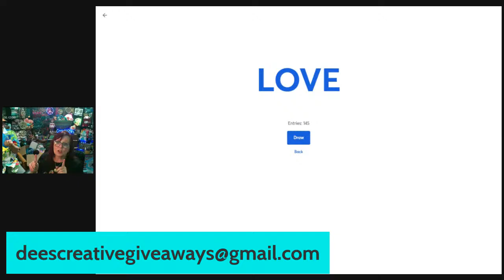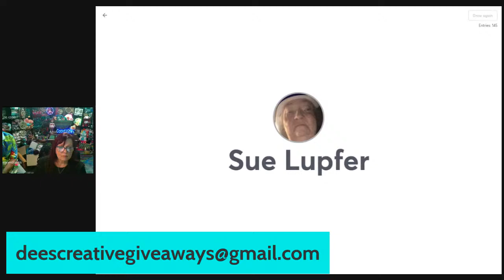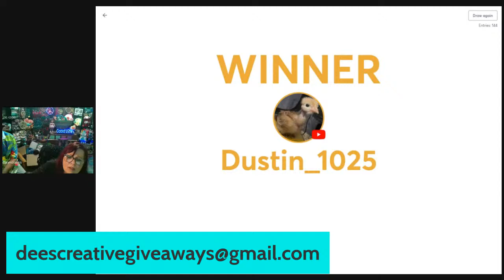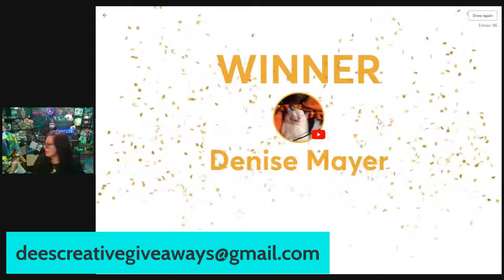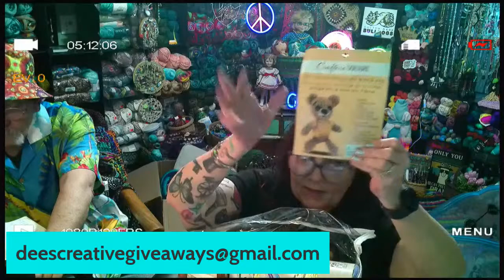WHATS UP SATURDAY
DON'T FORGET TO GIVE the THUMBS UP some love.
Sharing me out to your friends.  That would be awesome ❤️.

MUST BE 18 YRS OR OLDER

IF WINNER LIVES OUTSIDE OF THE 48 STATES I WILL SEND A GIFT CARD

YOUTUBE IS NOT RESPONSIBLE IN ANY WAY.

EVERYTHING WAS PURCHASED BY MYSELF AND MARK.

NEW CRAFT DAY- 10%

DEE010

WISKF-
DEECREATIVE05OFF

PLETA.BG ( Stenli yarns)-
DEESCREATIVE5

ONEDAYSAVINGS -
DEECREATIVEO5OFF

FACEBOOK- Dee's Creative Hands Crochet ECT.

AMAZON WISHLIST -

HAPPY MAIL-
Dee's Creative Hands Crochet